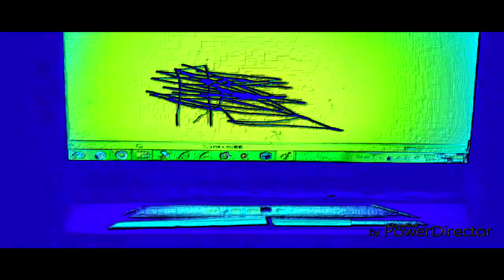THE EPICNESS OF Funny Destroy Voice Tops + Funny Voice Tops + Funny Angry Destroy Voice Tops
(Funny Voice Tops + Funny Destroy Voice Tops (Swap)) + Funny Angry Destroy Voice Tops

(Frree)